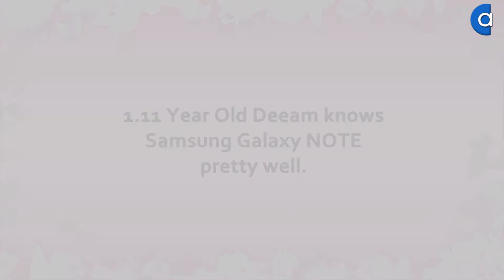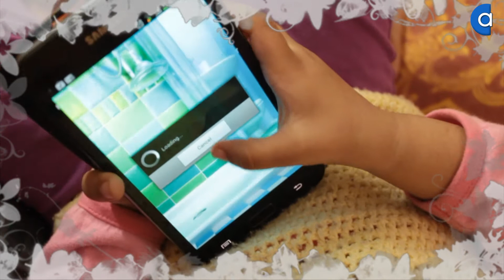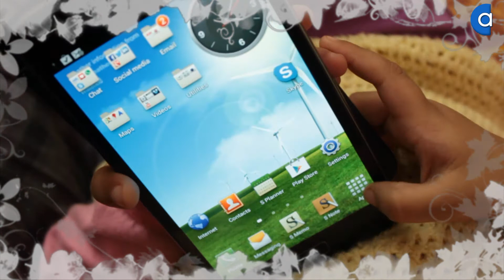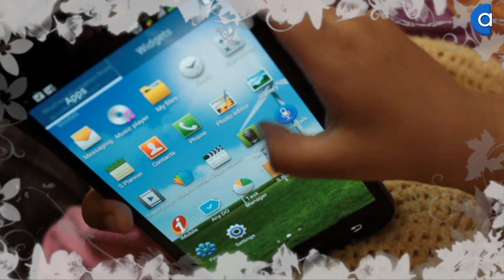1.11 year old Baby knows Galaxy NOTE pretty well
1.11 year old Deeam is a new generation kid who loves exploring gadgets and electronics. She is good at remembering things and so far have operated Canon DSLR cameras, Android Touch Phones, HP Pavilion Notebook, Lenovo and DELL laptops, also knows how to turn on Sony Bravia LCD and browse YouTube on Bravia. Touch phone is relatively new for her and she is exploring her way out. Her favorite apps/games are "Tom", "Video Maker", "Sound Recorder" etc.

In general we try to keep her away from these electronics but whenever she gets a chance she avails it to the fullest.